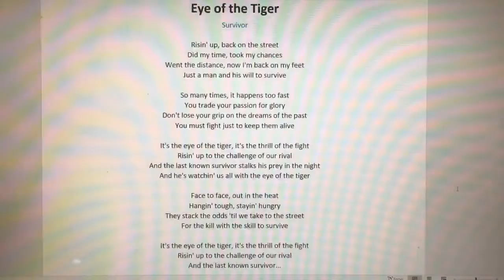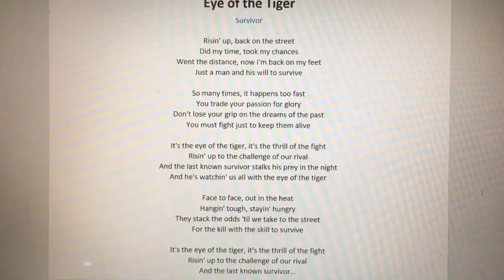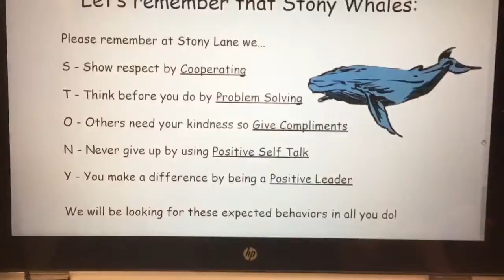Morning Announcements 4-02-2020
Morning announcements elementary school distance learning